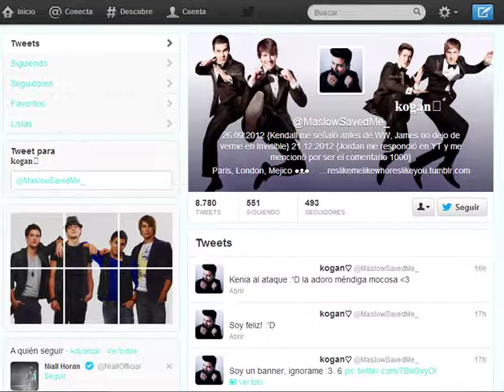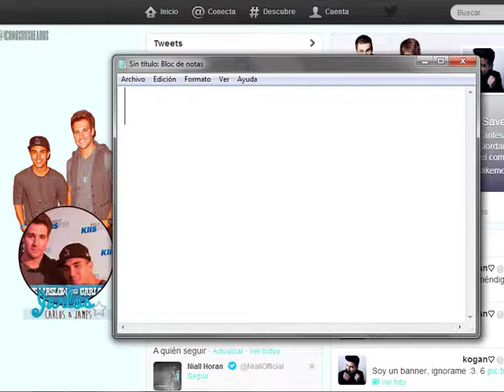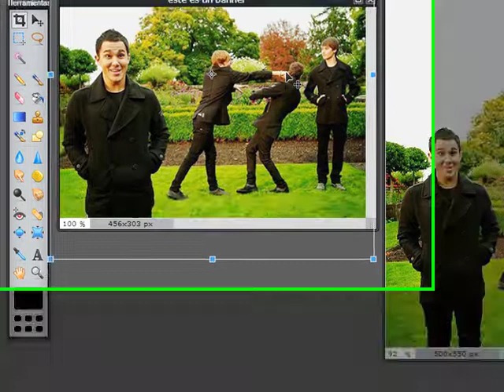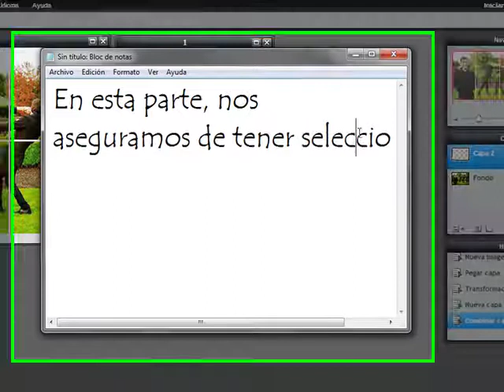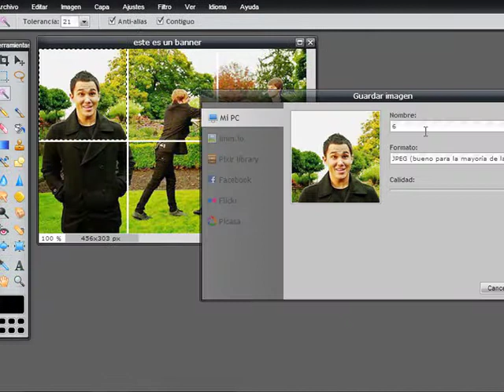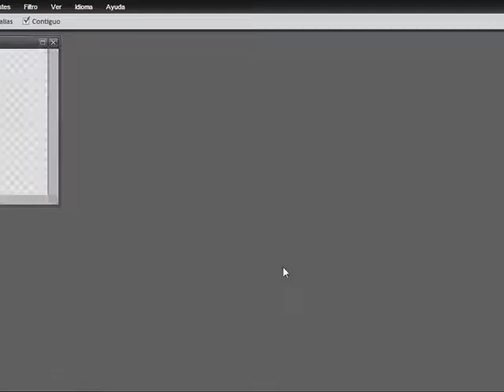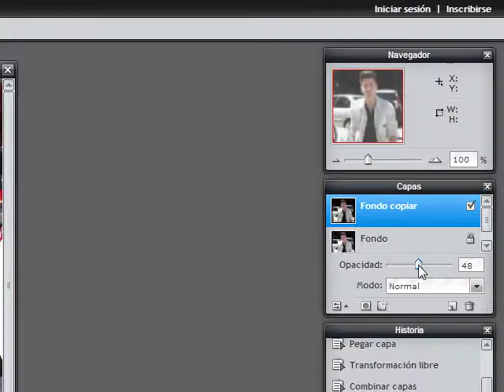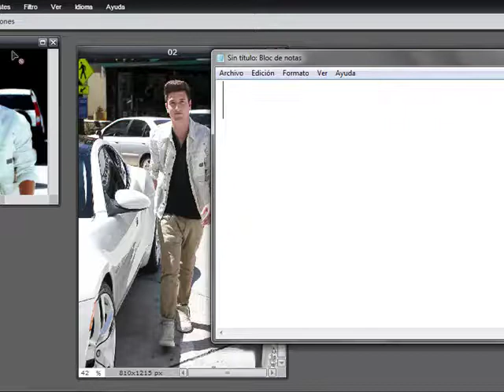Personaliza tu twitter!- Parte 1. Icon y banner